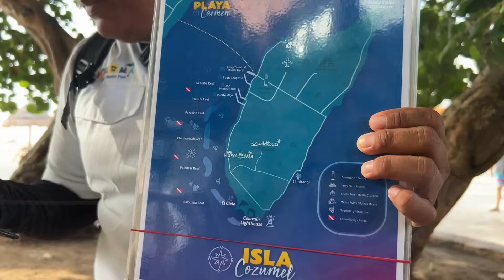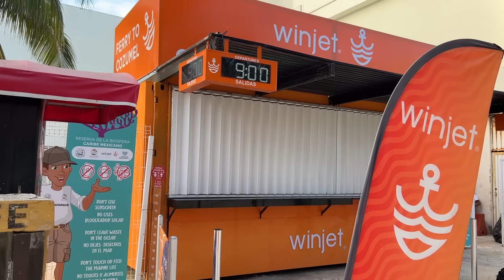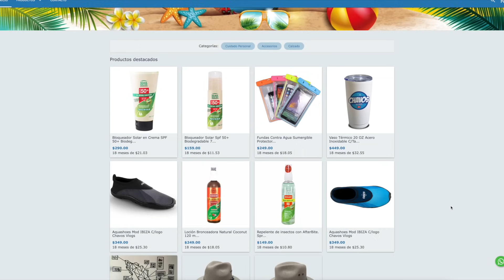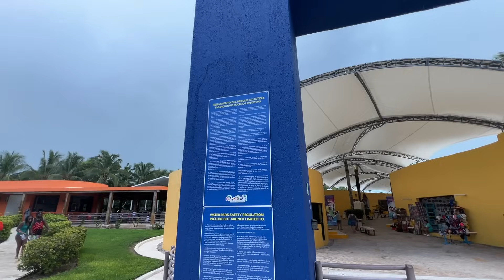🏝 TOUR al CIELO en COZUMEL ▶ PRECIOS 🐟 SNORKELING 🍻 barra libre 🔥 Todo en 1 solo DÍA MÉXICO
🔥 ¡El MEJOR video del TOUR ALL INCLUSIVE! al Cielo en COZUMEL MÉXICO. Video tomado en: Sep 2023, todo lo que debes saber con una Guía 100% REAL.

✅ ¡En este video te llevamos al paraíso del caribe Mexico! Fuismo al tour del CIELO, en COZUMEL. La mejor opcion con fiesta y barra libre incluida, y tambien 100% recomendado para niños y super seguro en catamaran. Incluiye snorkel aun sin saber nadar, comida super rica, traslado desde y hasta tu hotel todo lo mejor es que fue en UN solo DÍA.

🥳 Gracias por apoyarnos con nuestra tienda en línea con productos 100% MEXICANOS 🇲🇽:
🔴 ChavoTienda Oficial:
 ♥️ Mándanos 1 msj a la Chavo Tienda Oficial: